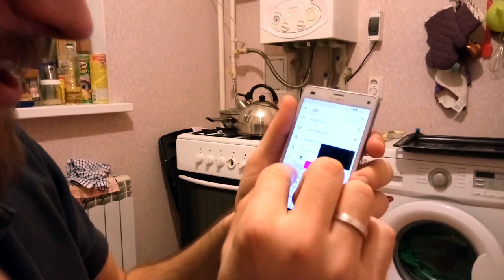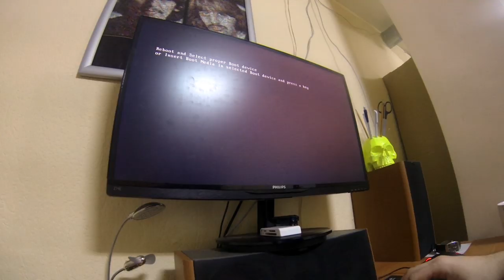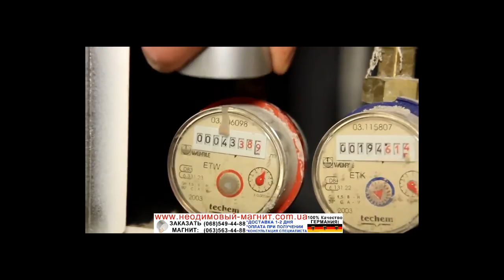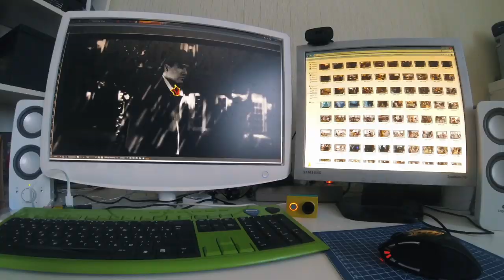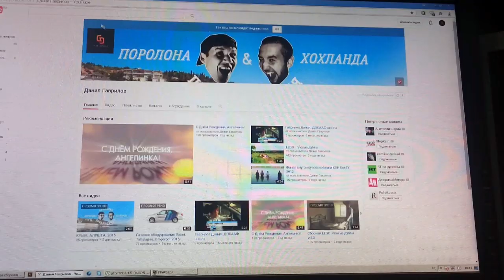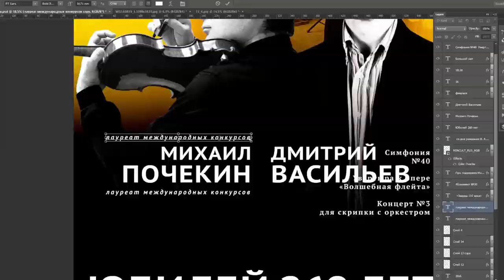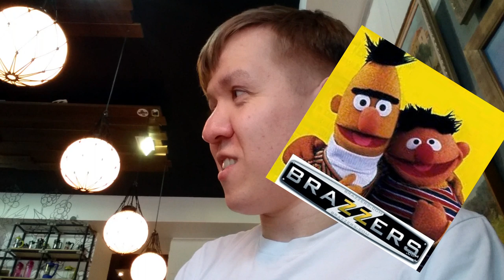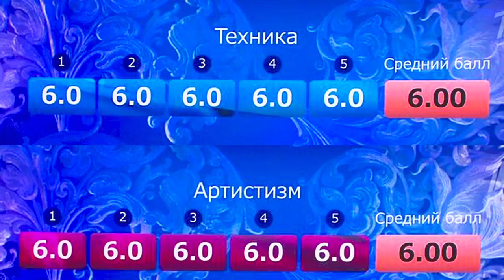ЗДРАВЫЙ МАЛЫЙ - VLOG #1. БЕЛГОРОД.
Город Белгород обычный небольшой городок, в котором жизнь протекает повседневно и почти без эксцесов, не считая Белгородского хирурга.
Вот несколько дней из жизни 2ух ПОЧТИ обычных молодых людей с искрой в глазах и нежеланием обрасти мхом.
Быт, работа, подмеченные жизненные факты, лайфхаки и всё это приправлено среднестатистическим юмором.

Здравый Малый город Белгород представляет вам VLOG#1

Ставим лойсы - 3